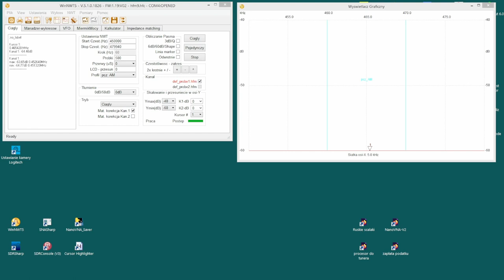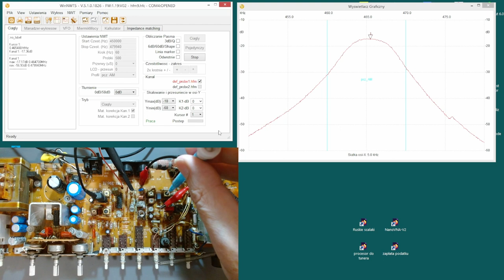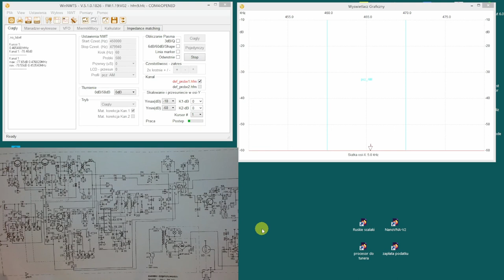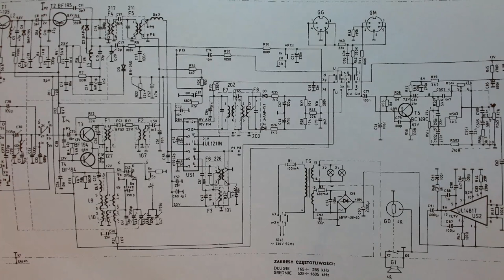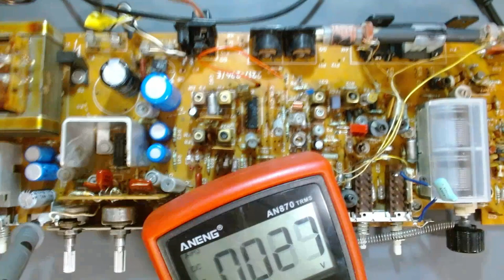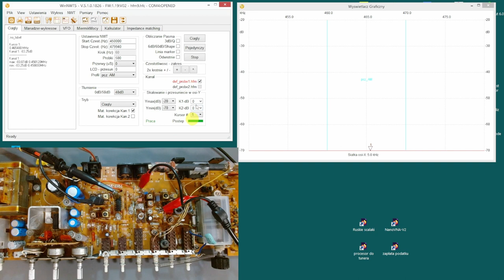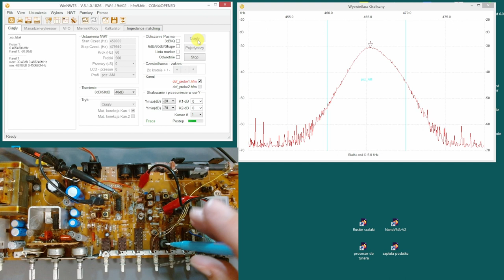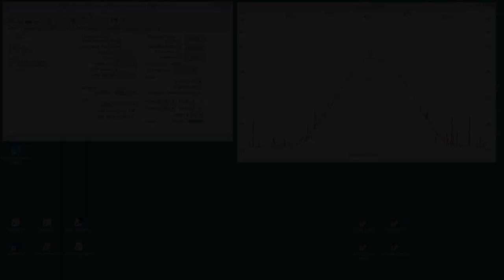Strojenie toru p.cz. AM OR Taraban 2 za pomocą NWT-200 #005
W dzisiejszym odcinku kontynuujemy dostrajanie odbiornika radiowego Taraban 2. Tym razem zestroimy tor pośredniej częstotliwości AM za pomocą urządzenia NWT-200. Ponadto, po części omówię działanie układu automatycznej regulacji wzmocnienia i regulację czułości I stopnia wzmacniacza w układzie scalonym  UL1211N.